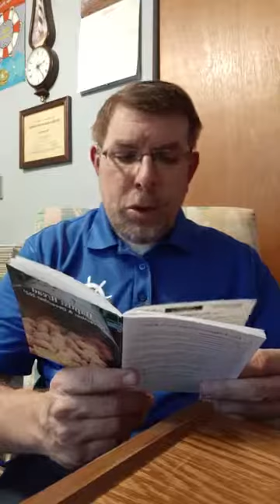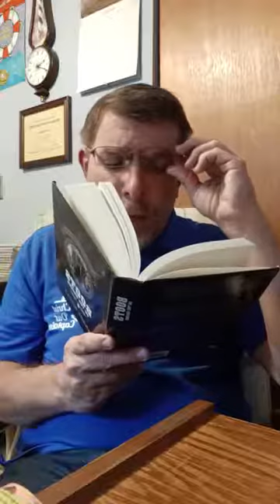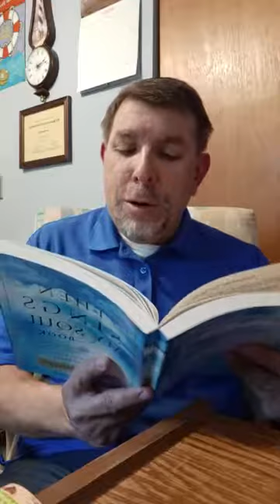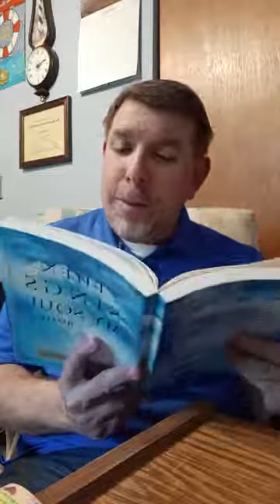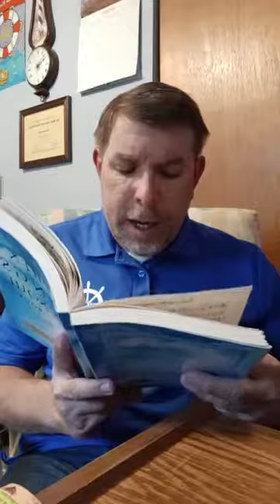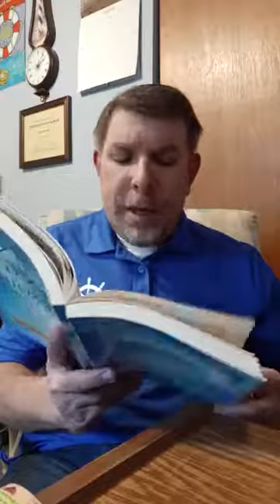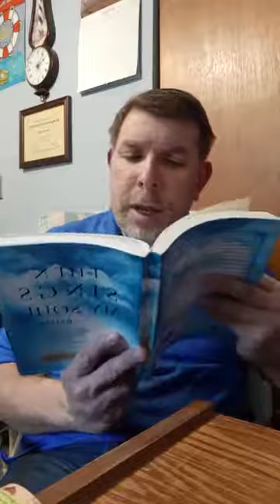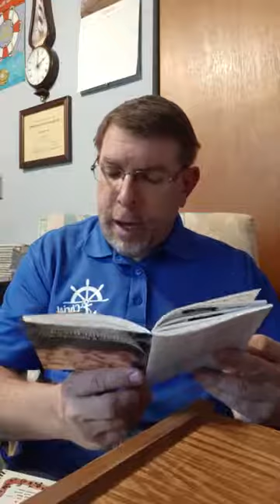Baptist bread devotional and scripture song broadcast November 12th: Garbage Collectors